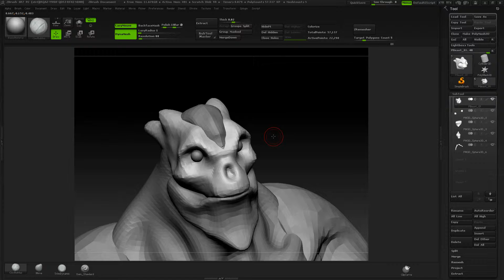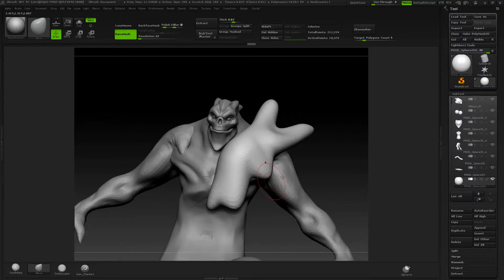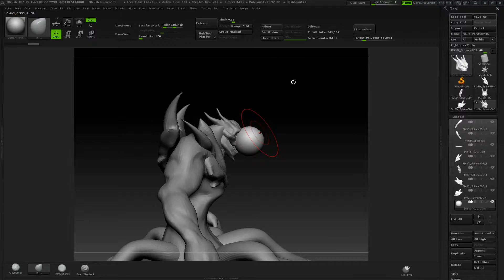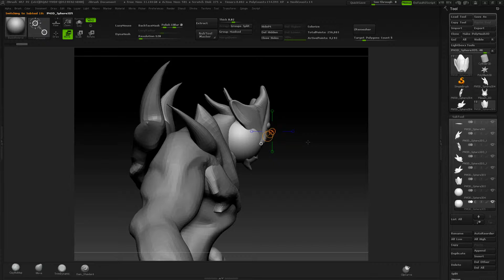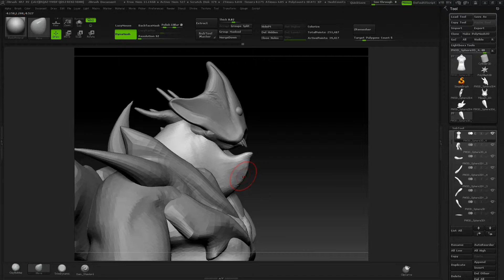PolyCount Beast -Part 02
I am working on a creature for the current character art contest on polycount.com